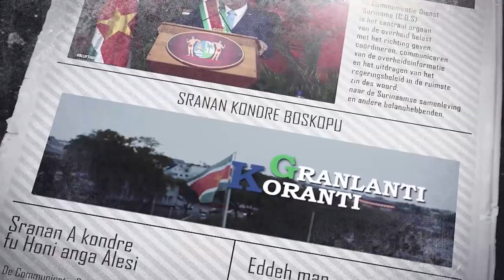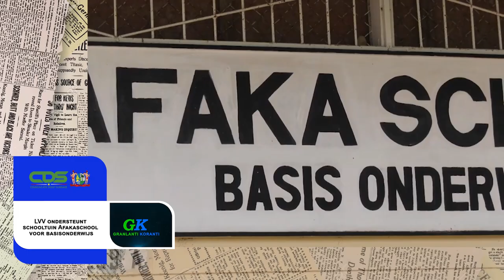𝔾ℝ𝔸ℕ𝕃𝔸ℕ𝕋𝕀 𝕂𝕆ℝ𝔸ℕ𝕋𝕀 (SRANAN), DD 6 APRIL2023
De onderwerpen in deze aflevering zijn:
1.Ministerie van Onderwijs zet zich in voor herstart onderwijsproces Gujaba
2.Bond Ashiana schort actie op na onderhoud met minister Ramsaran
3.LVV ondersteunt schooltuin Afakaschool voor basisonderwijs